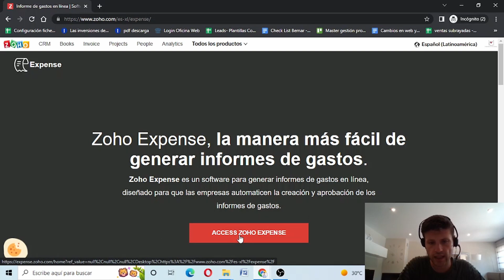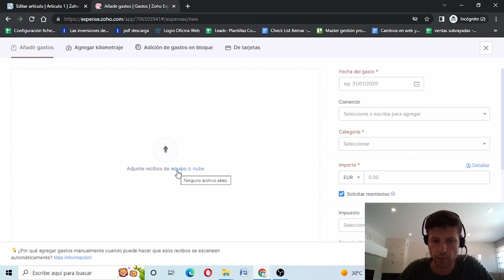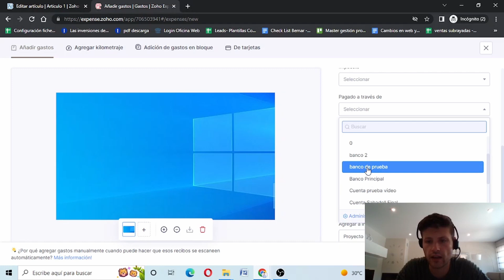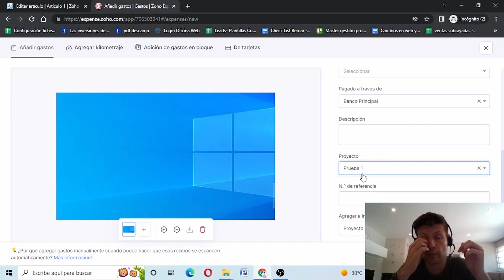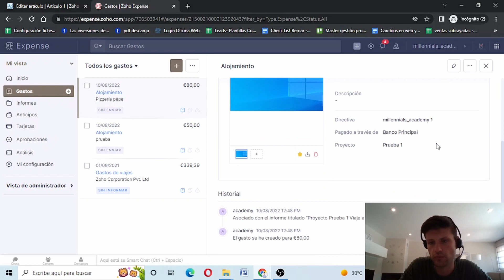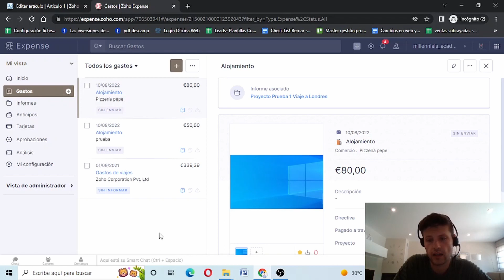¿Qué es Zoho EXPENSE? | La SOLUCIÓN Definitiva para la Gestión de GASTOS Empresariales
¿Estás buscando una forma más fácil de gestionar los gastos de tu empresa? En este video, te explicamos qué es Zoho Expense, una herramienta potente y fácil de usar diseñada para mejorar la gestión de los gastos empresariales. Si tienes comerciales en tu equipo que frecuentemente realizan viajes o tienen gastos por eventos y reuniones, ¡Zoho Expense es la solución definitiva!

Con Zoho Expense, puedes simplificar la captura y organización de recibos de gastos, sin necesidad de conocimientos contables complicados. Basta con tomar una foto del ticket y el sistema lo procesa automáticamente, facilitando la tarea tanto para los comerciales como para el departamento de contabilidad. Además, esta herramienta ofrece integración con otros sistemas de contabilidad y te permite realizar un seguimiento detallado de los gastos asociados a proyectos específicos. Esto asegura que no se pierdan tickets importantes y ayuda a controlar los gastos de manera eficiente, reduciendo el riesgo de pagar impuestos adicionales por una contabilidad desorganizada.

Aprovecha esta oportunidad para mejorar la gestión de los gastos en tu empresa y optimizar tus procesos de contabilidad de manera sencilla y eficaz.